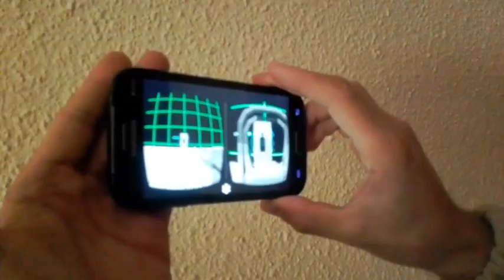android FPS scope cam real mode